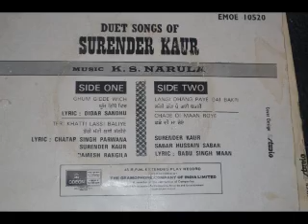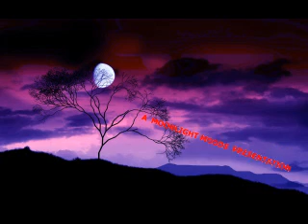SURINDER KAUR & SABER HUSSAIN SABER-- LANGAI DANG PAI GAYEE BAKRI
SONG-LANGAI DANG PAI GAYEE BAKRI
LYRICS  BABU SINGH  MAAN
 MUSIC  K S NARULA